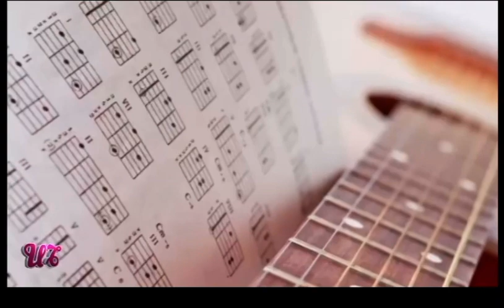Urbana Trans 🏳️‍⚧️ TALENTOS 1. #2021 Stefy Fernández,Conducción.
Urbana Trans 🏳️‍⚧️ TALENTOS 1. #2021 Stefy Fernández,Conducción. talent conducción conductora transgénero #2021